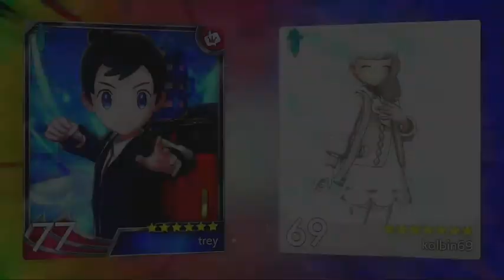Epic Pokémon Battle